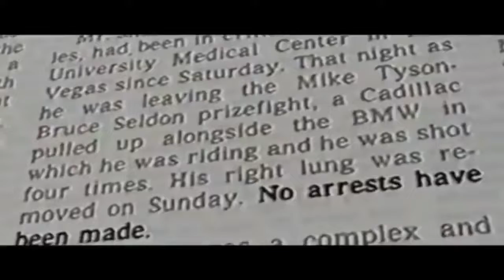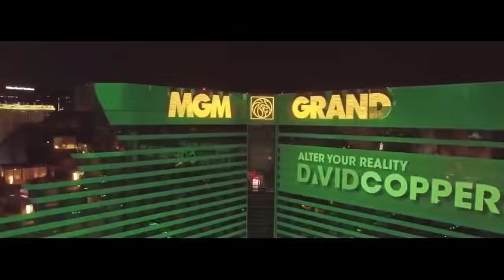Makaveli 2Pac Raised Killer ¦ 2019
✪ NEW 2019
Makaveli ✪ 2Pac - Raised Killer | GalilHD ✪